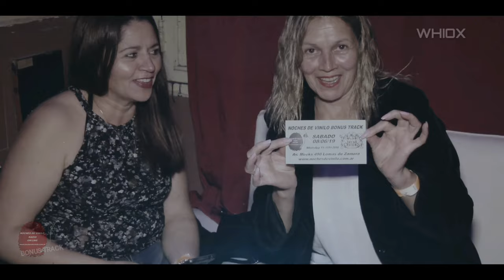NOCHES DE VINILO FEST 2019 | LLAVALLOL 8 JUNIO 2019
Trabajo realizado para Noches de Vinilo en el Club Atlético Llavallol.

Camarógrafo y Editor: Francis Mazzucco (FranMazz/Whiox)